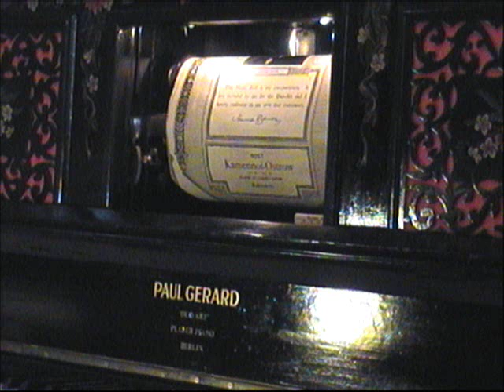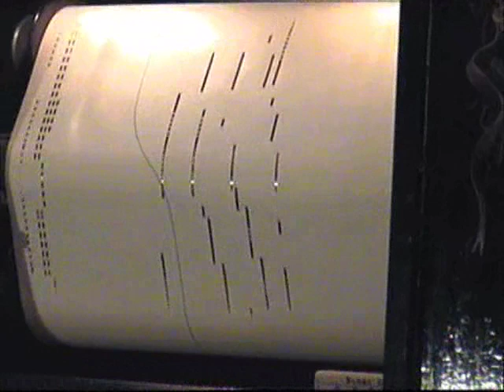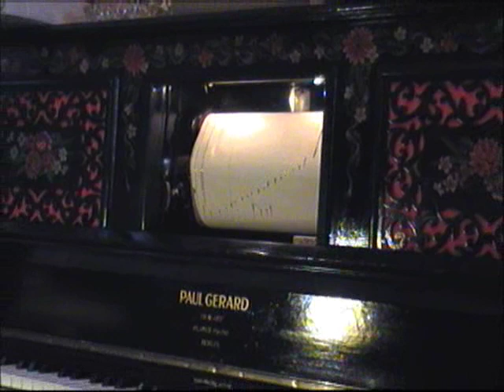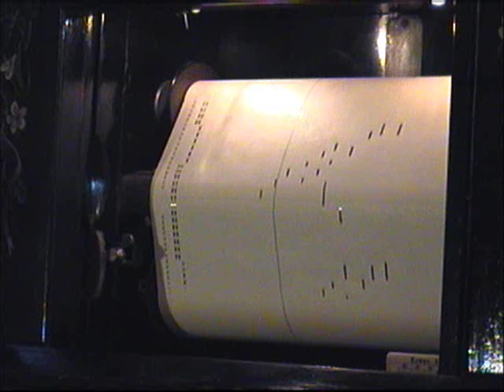Kamennoi Ostrow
Kamennoi Ostrow Op10 No22 (Rubinstein) a Duo Art Roll Played By Harold Bauer